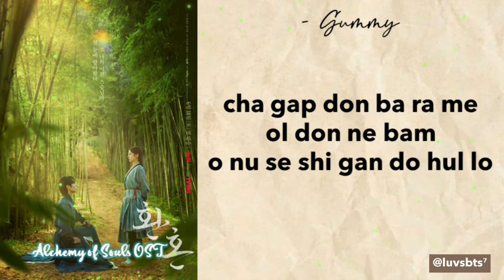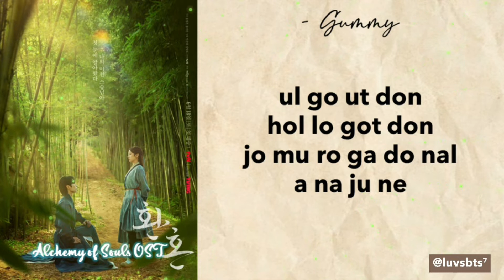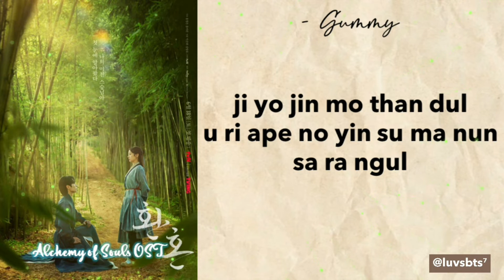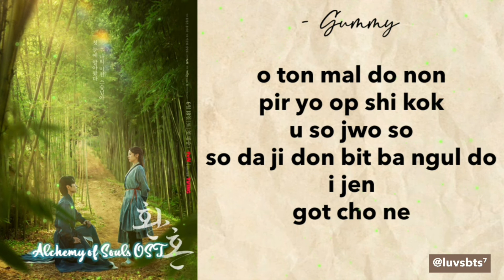GUMMY 'RAINDROPS' (Instrumental Karaoke with Easy Lyrics) || Alchemy of Souls OST 4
⊱ o p e n h e r e ⊰

hiii,

˖ it's purely made for fun and entertainment purposes only.